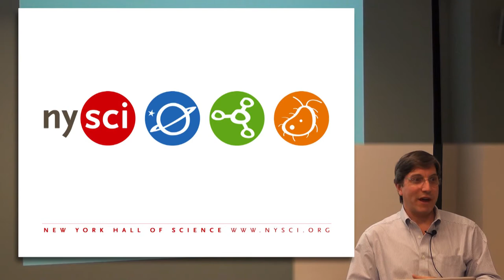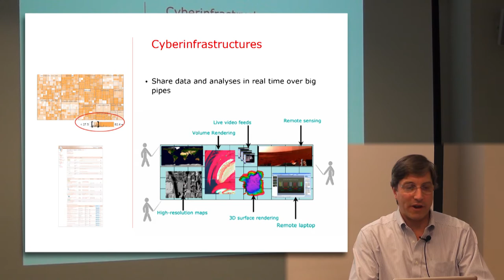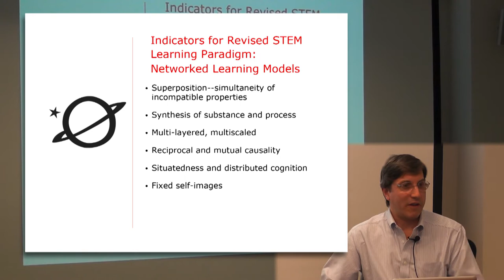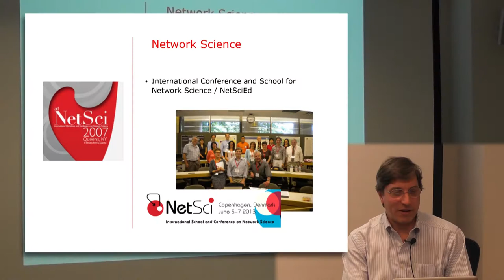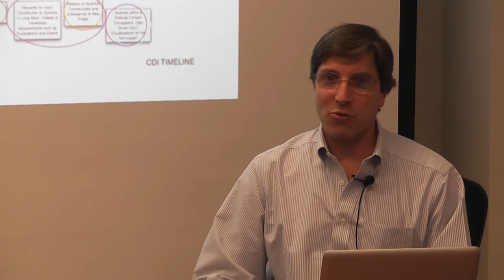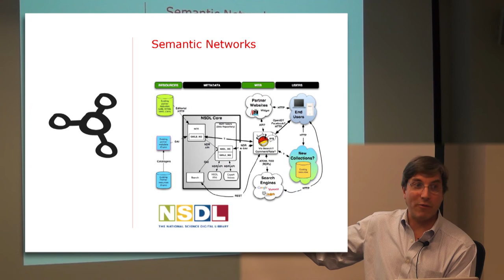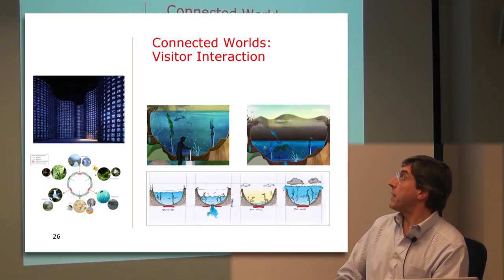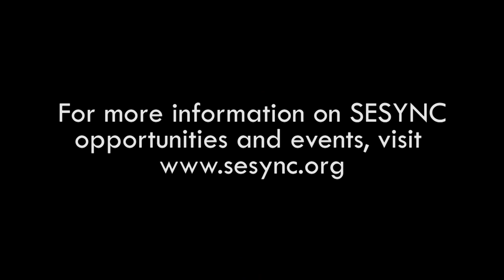The 4th Paradigm: Connecting Learners to Complex Science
The National Socio-Environmental Synthesis Center (SESYNC) Seminar
presented by
Dr. Stephen Uzzo
Vice President of Science and Technology, New York Hall of Science

The rapid acceleration of 21st century science has revealed that nature is rife with complexity, but the gap between science practice and science education is widening.

In the 21st century, we have transitioned from modeling abstract ideas in nature, then gathering data from nature to compare with our models, to managing, modeling, and making discovery in massive amounts of streaming data and processes captured from nature in cyberinfrastructures. Jim Gray calls this "The 4th Paradigm," or "eScience." Scientists employ an array of advanced methods to manage, analyze, and visualize vast data streams, but little of these techniques translate well for citizens and policymakers. For STEM learners to get their minds around the complexity of such topics as network, proteomic, sustainability, and earth systems sciences, information sciences, and social systems dynamics requires deepening our understanding of how people learn, as well as finding ways to connect learners to the tools and techniques to manipulate, analyze, and extract useful knowledge from what the National Science Foundation (NSF) now calls Big Data. I will talk about the trends in science research and relevant projects we are undertaking to address the gap.